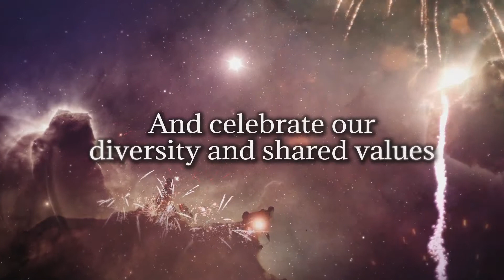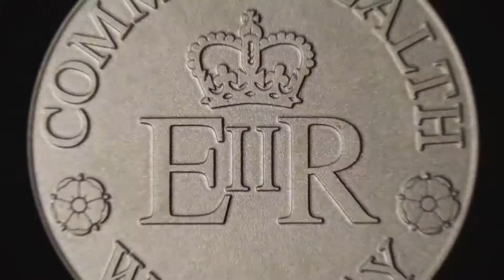Commonwealth Walkway The Vision - OutdoorTrust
A network of Walkways in cities across the countries of the Commonwealth, overseas territories and British protectorates are being designed by the Trust to serve as a permanent recognition of the role of Her Majesty The Queen as Head of the Commonwealth for 63 years.

The Walkways will link the most significant sites in the main cities to convey the importance of a nation’s heritage and culture and provide a practical way for the Commonwealth values to be lived and shared by both residents and visitors.